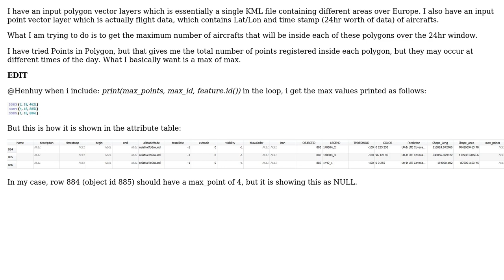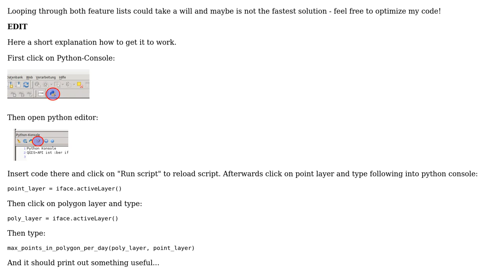GIS: How to get point-in-polygon for different time stamps? (2 Solutions!!)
GIS: How to get point-in-polygon for different time stamps?

With thanks & praise to God, and with thanks to the many people who have made this project possible! | Content (except music & images) licensed under CC BY-SA | Music | Images & others | With thanks to user Knightshound user Henhuy user Amir and the Stack Exchange Network Trademarks are property of their respective owners. You are responsible for your own actions.